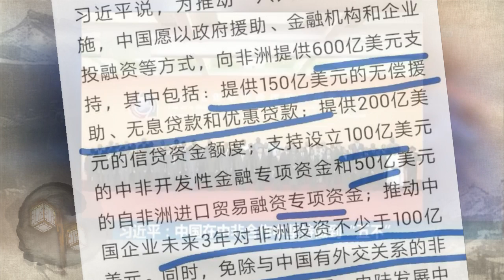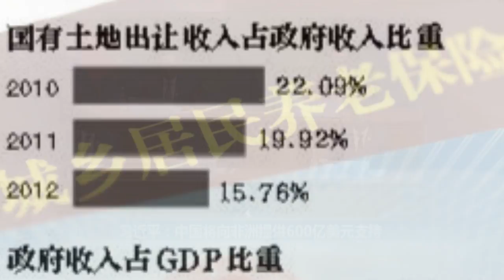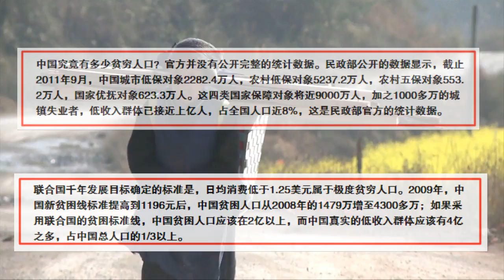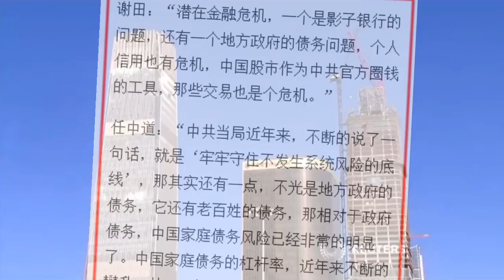禁评600亿美元？ 习近平冷眼2亿贫困人40兆地方债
习近平说:“中非合作要给中非人民带来看得见、摸得着的成果和实惠。”于是，600亿美元送出。如果采用联合国的贫困标准线，中国贫困人口应该在2亿以上。中国的地方债大概是40万亿。网友炸锅……